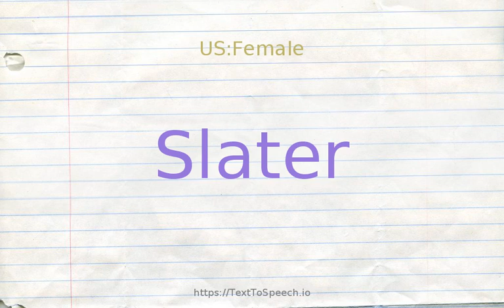How to pronounce slater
Learn how to say Slater in English correctly with TextToSpeech.io free pronunciation tutorials. American & British English pronunciation of male & female voices provided in videos. Check them out!

    Slater definitions:
    (n): any of various small terrestrial isopods having a flat elliptical segmented body; found in damp habitats